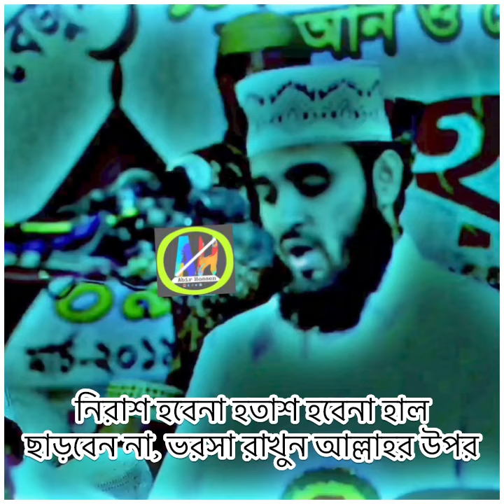ভরসা রাখুন আল্লাহর উপর॥mijanur_rahman_ajhari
🌟এই ভিডিওটি ভালো লাগলো শেয়ার করে অন্যকে দেখার সুযোগ করে দিন
🌟 ভিডিওটি ভালো লাগল লাইক ও কমেন্ট করে মতামত জানান

Research keywords:

mijznur Rahman azhari waz
waz mijanur Rahman azhari
mijanur Rahman azhari waz
mijanur Rahman azhari oaz
mijanur Rahman waz
mijanur Rahman
short waz video
Islamic lecture
bangla waz
azhari waz
short waz
Waz

মিজানুর রহমান আজাহারী নতুন ওয়াজ
মিজানুর রহমান আজাহারী ওয়াজ
ওয়াজ মিজানুর রহমান আজাহারী
মিজানুর রহমান আজাহারী
আজাহারী ওয়াজ
ওয়াজ